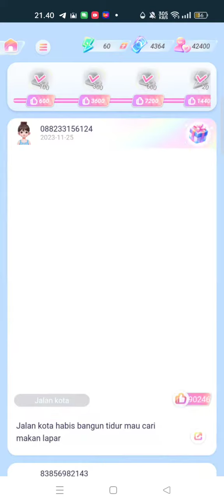Style Star Lazada, Jalan Kota lemari Go 98mai Manila pantai check-in hotel sukses !